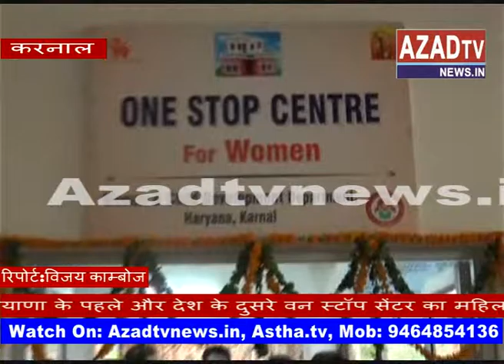one step for sakhi center